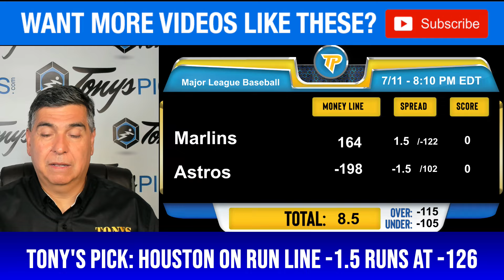Miami Marlins vs. Houston Astros 7/11/24 MLB Picks & Predictions by Tony Tellez,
7/11/24 Miami Marlins vs. Houston Astros MLB Picks & Predictions on by Tony Tellez,